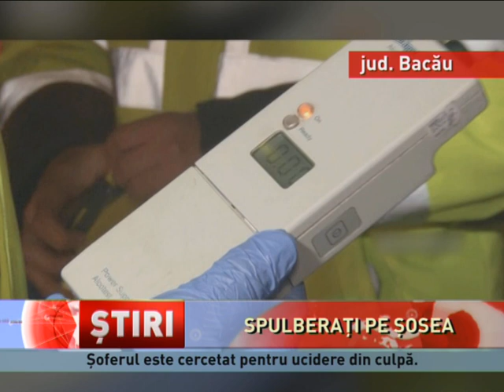Accident mortal în Dumbrava, județul Bacău